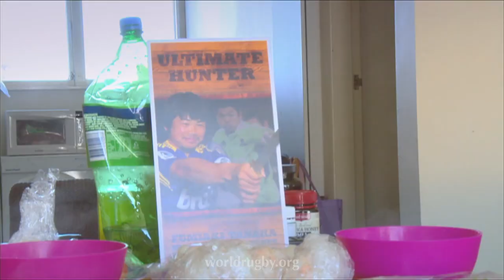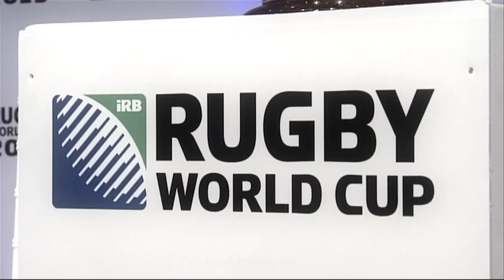Player profile: Meet Japan's Fumiaki Tanaka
Fumiaki Tanaka is the first Japanese player for 18 years to play for the Barbarians. Find out a bit more about the scrum half.

TWITTER.COM/RUGBYWORLDCUP
FACEBOOK.COM/RUGBYWORLDCUP
FACEBOOK.COM/WORLDUGBY
INSTAGRAM.COM/WORLDRUGBY